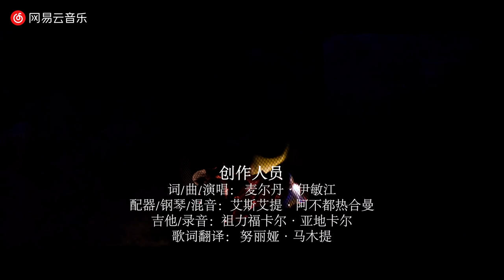Shahimerdan Imin - Kütüsh